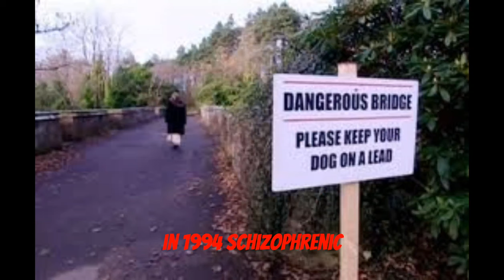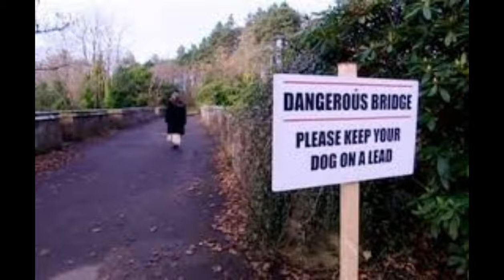The mystery of Overton Bridge | where more than 600 dogs jumped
The mystery of Overton Bridge, where more than 600 dogs jumped Since the 1950s, more than 600 dogs have jumped off the 15-meter cliff from this Gothic bridge. Most of the animals survived with serious injuries, but about 70 pets died. "I was sure he was dead," Lottie McKinnon said quietly. This is how Miss McKinnon begins her story about an incident that happened about 5 years ago. A woman was walking her border collie Bonnie along Overton Bridge in Dumbarton. Miss McKinnon says: "As she approached the bridge, it was as if something possessed Bonnie." "At first he froze, but then a strange energy took possession of him, he ran to the edge and jumped directly from the parapet. Attempts at scientific explanation Was the dog really captured by dark forces and forced to jump off the bridge? Scholars will say that this sounds like a ridiculous plot from the TV series "Twilight Zone". But Mrs McKinnon's dog is one of hundreds of dogs who have suddenly decided to throw themselves off the Overton Bridge.